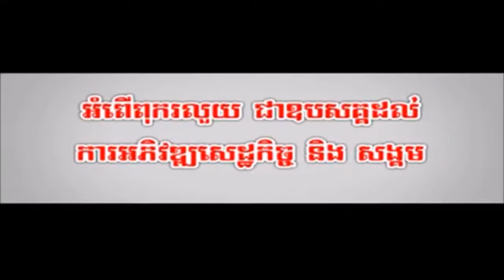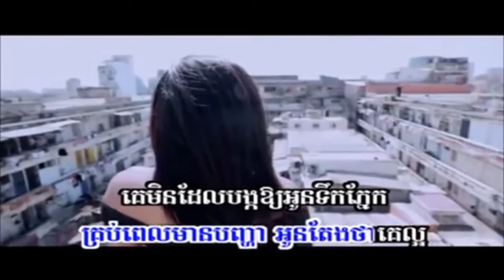បើគេល្អយ៉ាងនេះមកស្រលាញ់បងធ្វើអ្វី ភ្លេងសុទ្ធ មាស សាលី Karaoke For Sing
បើគេល្អយ៉ាងនេះមកស្រលាញ់បងធ្វើអ្វី ភ្លេងសុទ្ធ
Ber Ke lo or yang nis mok srolanh bong tver avey Pleng soth
ច្រៀងដោយ: មាស សាលី
Channel: SunSil